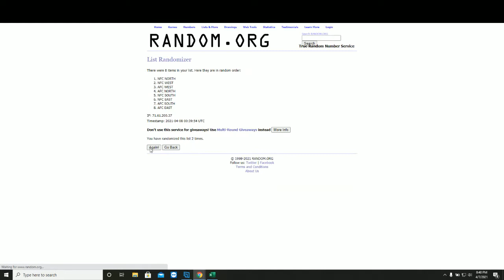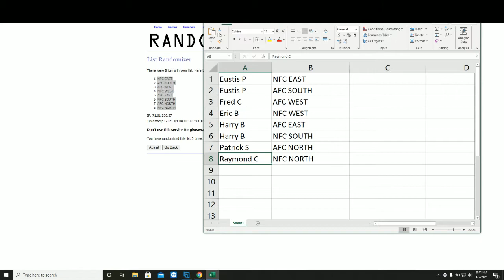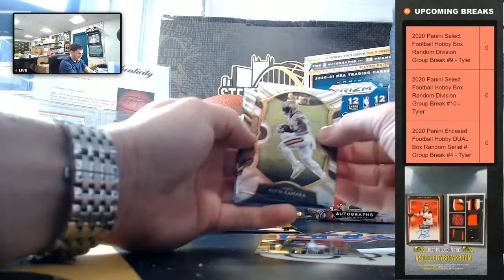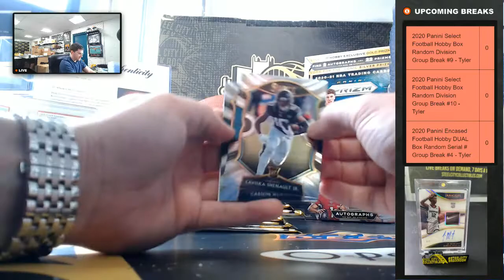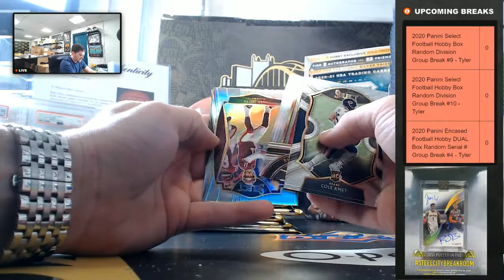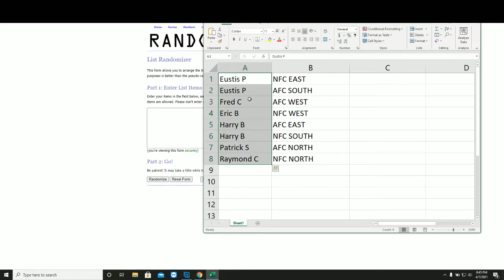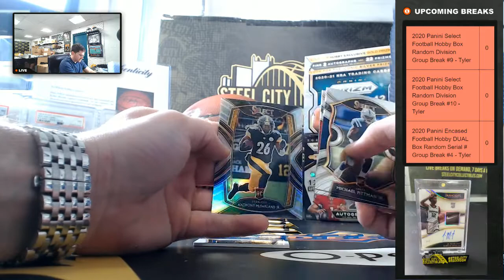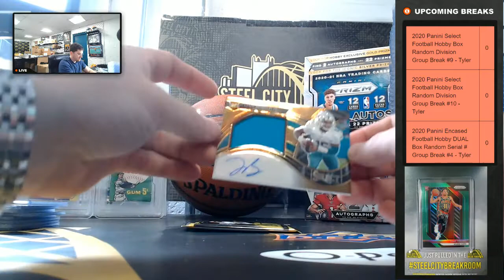2020 Panini Select Football Hobby Box Random Division Group Break #8 - Tyler